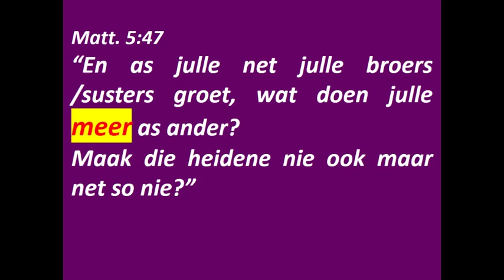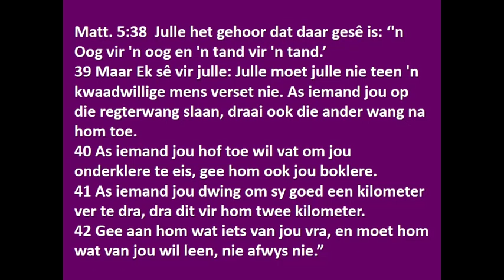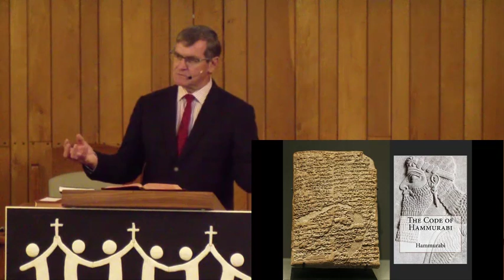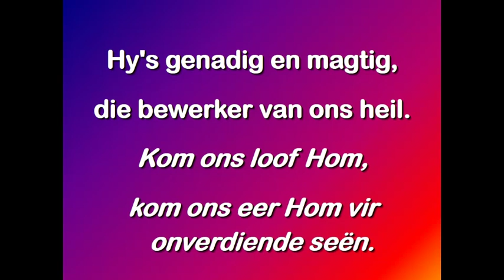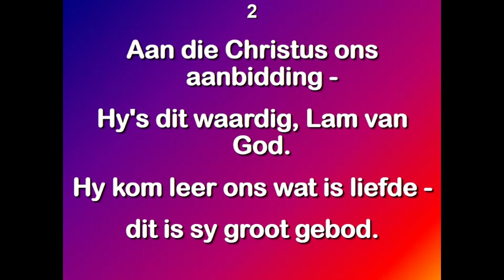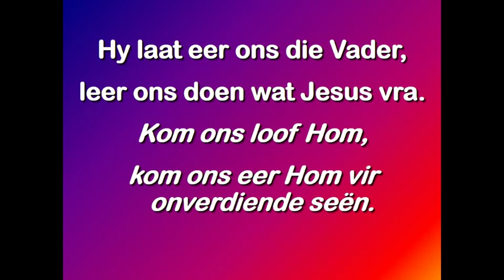2020 11 15 Ds David Sondag Diens